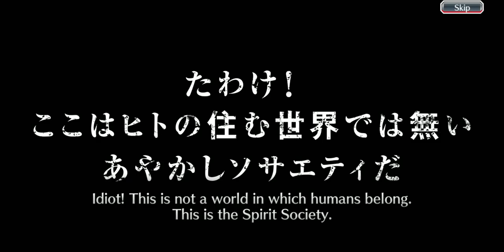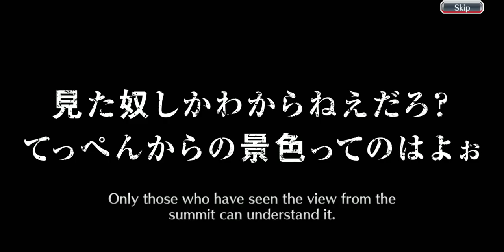STEP-UP SUMMONS! Step 6, 1150 Orbs